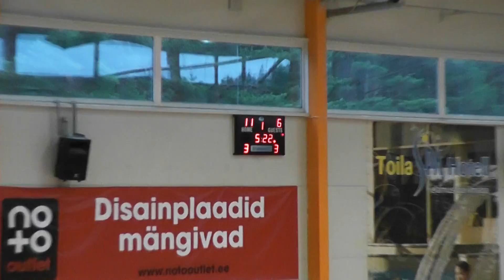Toila - Iisaku Peetri Pizza, I veerand, 5.12.2015, Voka